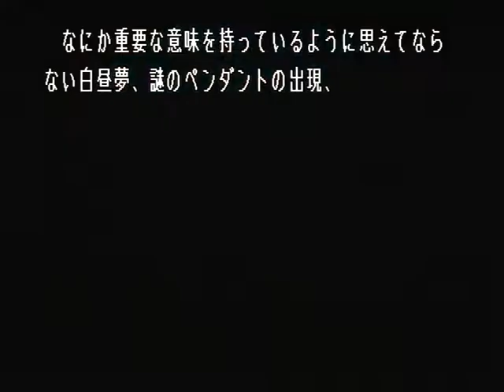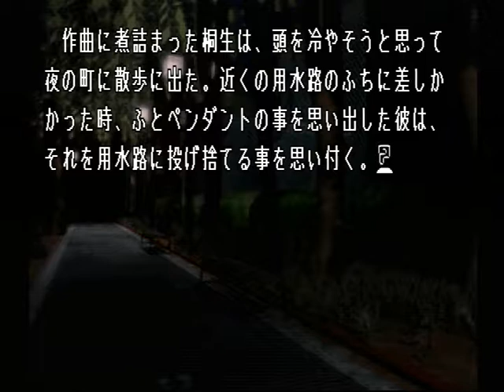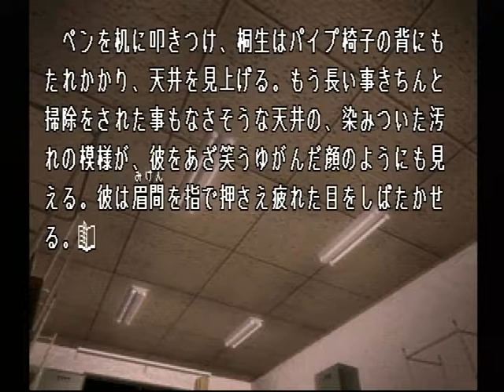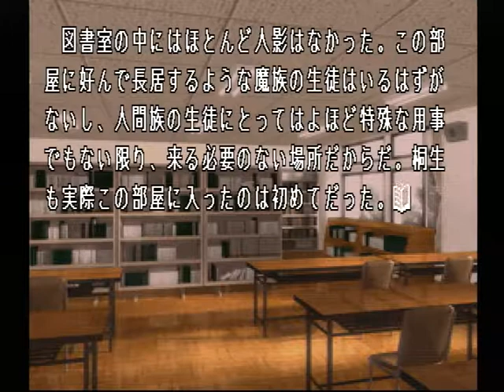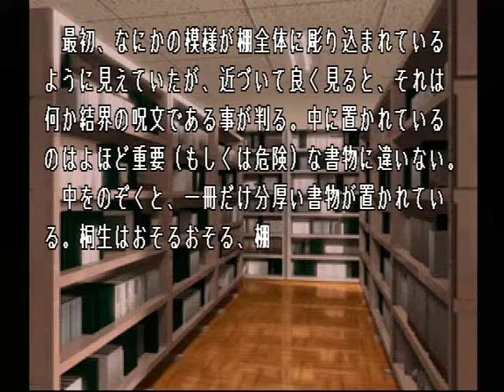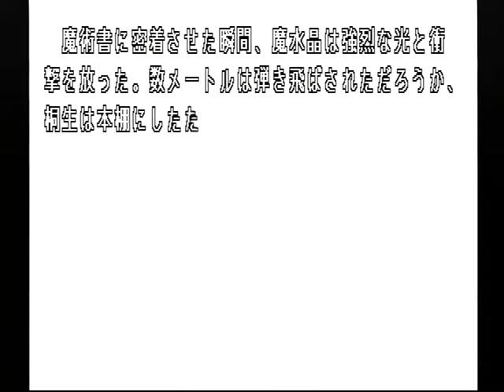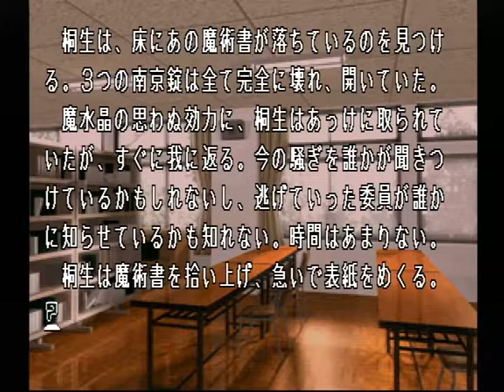【PS】Lの季節 初見プレイ Part１５ ～それは見るからに禍々しい印象の、一冊の魔術書だった 【スタートオンゲームズ】【スタゲー】【JAPAGE】